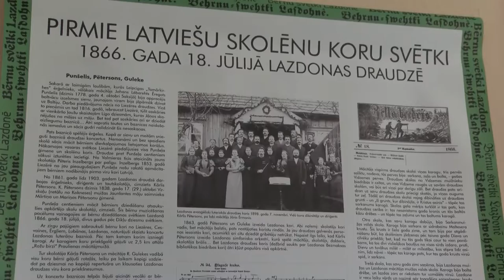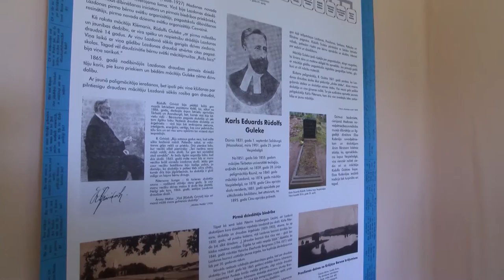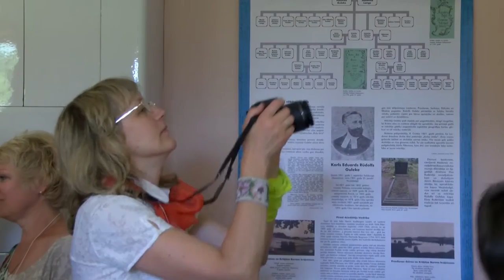Dziesmu diena Madonā